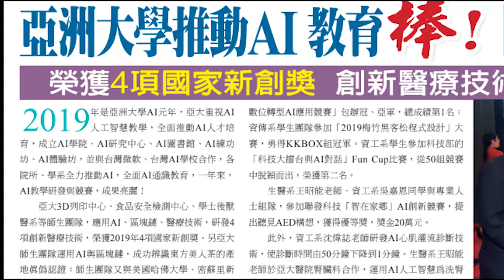【亞洲大學│熱門校園】◤ 亞大推動AI教育棒! ◢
◤ 亞大推動AI教育棒! ◢
2019是亞洲大學AI年，亞大重視AI人工智慧教學，全面推動AI人才培育，成立AI學院、AI研究中心、AI圖書館、AI練功坊、AI體驗坊，並與台灣微軟、台灣AI學校合作，各院所、學系全力推動AI，全面AI通識教育，一年來，AI教學研發與競賽，成果亮麗!
🌟•工研院AIDEA專題競賽│臺灣海洋廢棄物預測 第一名(資工)
🌟•工研院AIDEA專題競賽│牧場乳量預測 第三名(資工)
🌟•工研院AIDEA平台│設備維護預測競賽 第三名(資工)
🌟•新竹x梅竹黑客松大賽│KKBOX組 第一名(資傳)
🌟•智在家鄉數位社會創新競賽 優等獎(生醫)
🌟•中華郵政大數據競賽 優勝(商應)
🌟•教育部AI CUP生醫論文自動分析正式賽 前標(資工)
🌟•全國智慧製造大數據分析競賽 決賽(資工)
🌟•科技部「科技大擂台與AI對話」FunCup比賽 第二名(資工)
🌟•第六屆金飛燕海峽兩岸微電影視頻大賽 創新獎(資傳)
🌟•資策會自行車產業AI競賽 首獎(資工,生醫)